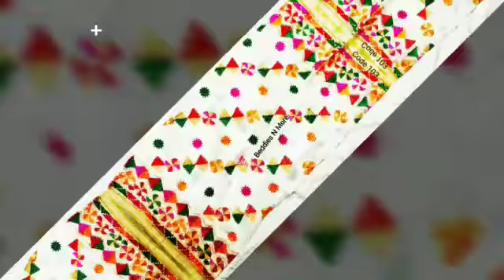Punjabi PHULKARI DUPATTAS